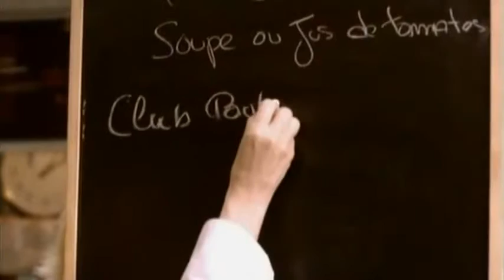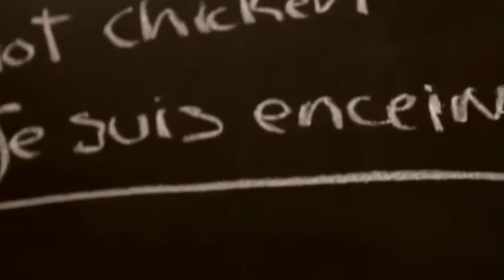Taxi 0 22 4 5